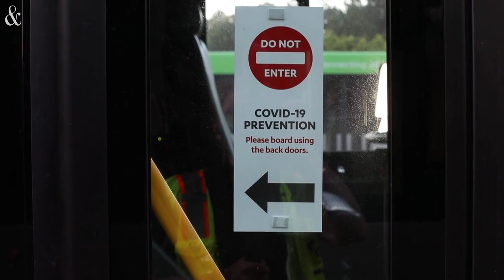Coronavirus NC: Angelo Barksdale, GoTriangle bus driver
Angelo Barksdale, GoTriangle bus driver, talks about how the coronavirus pandemic in N.C. has impacted his job and his upcoming anniversary plans with his wife.
Video by Robert Willett / The News & Observer